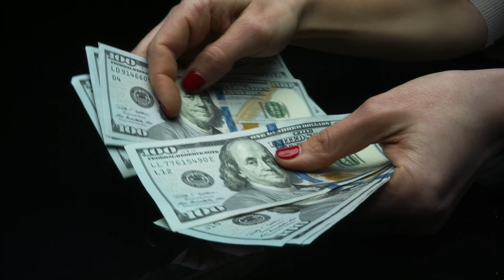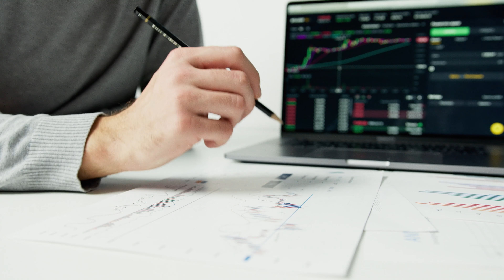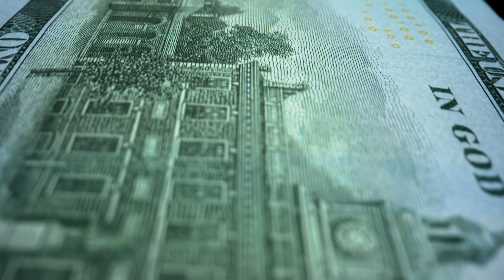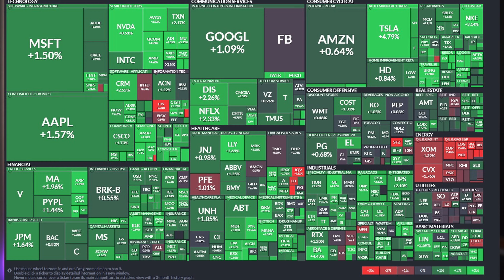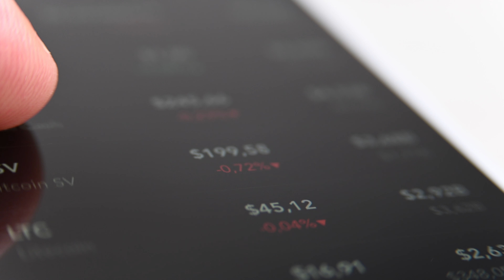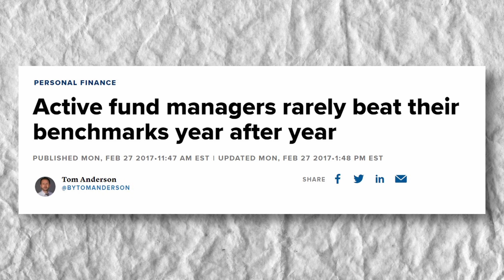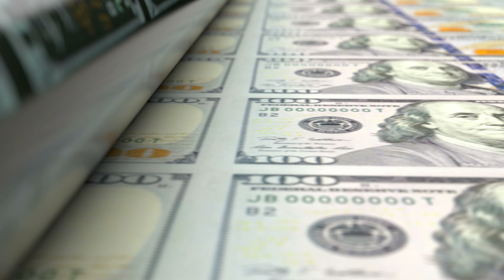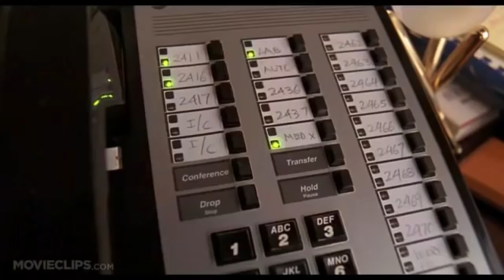Finance YouTubers Hate Index Fund Investors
Join My Investing Community on Discord:
This video looks at some of the recent comments from popular personal finance and investing YouTubers who have specifically called out index fund investing as something that is boring delivers average results and something they think they can easily beat by picking individual stocks. I explore the reasons in this video why index fund investing is still misunderstood, and how long term investing into index funds, beats most professional fund managers and retail investors. I look at how passive investment costs saves you money over time, and how the average investor actually underperforms the stock market. Enjoy!

- Get a free share up to £100!
💰 - Lightyear - Free Cash once you deposit!
💰 - Stake.com - Get a free share up to $150!

//Useful Videos